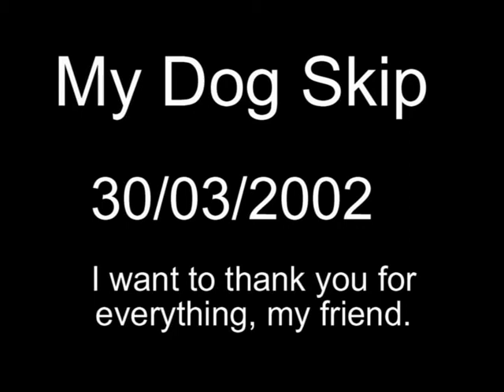Skips film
This is my tribute to the most wonderful pet in the whole world, my dog Skip I love you man!